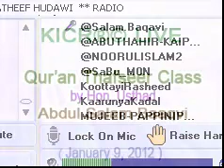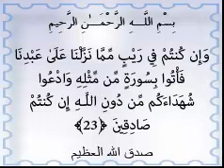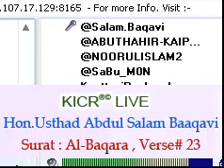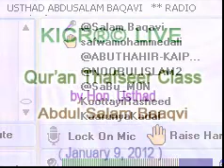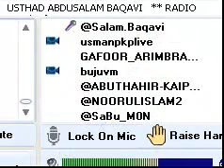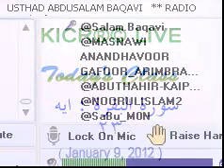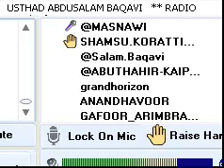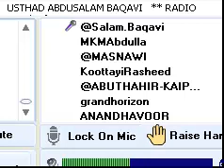KICR Live Quran Thafseer class By Hon Usthad Abdul Salam Baqavi Jan 9 2012.mp4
Live held in KERALA-ISLAMIC-CLASS-ROOM®© January 9, 2012@ UAE time 8:30PM : Qur'an Thafseer Class by Hon. Usthad Abdul Salam Baqavi - ഖുര്‍ആന്‍ ആയത്തുകളുടെ ആഴത്തിലുള്ള വിശദീകരണം - سورة البقرة ، آية ٢٣.